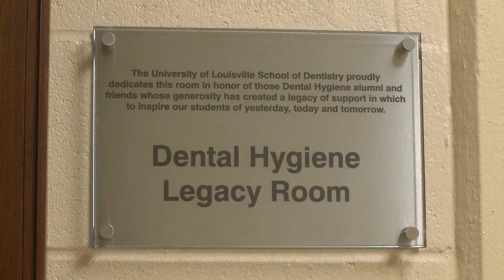University of Louisville School of Dentistry Tour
This video is a tour of the University of Louisville School of Dentistry's facilities.